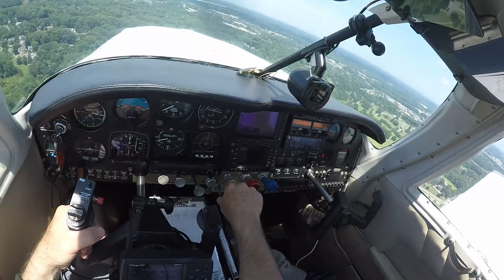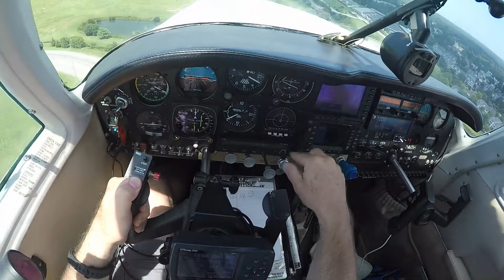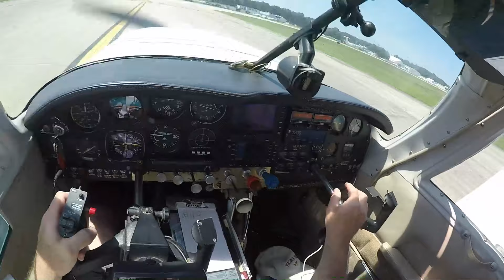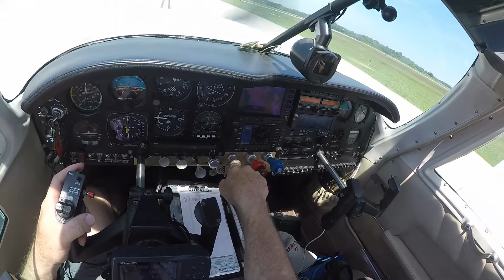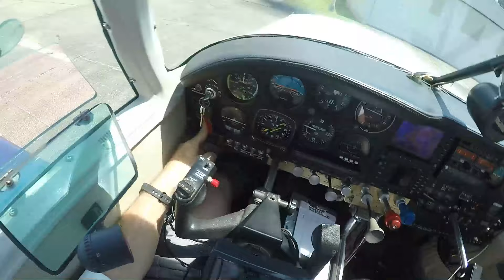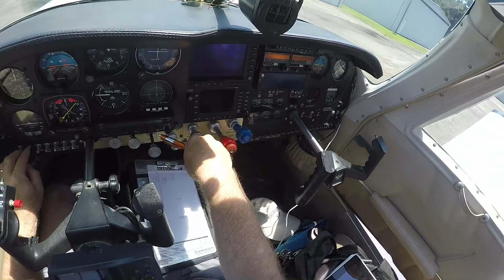07142019OBX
Corolla NC